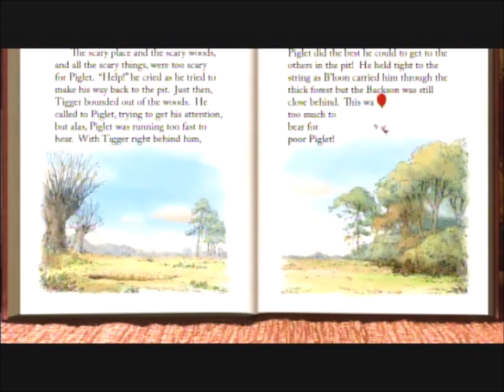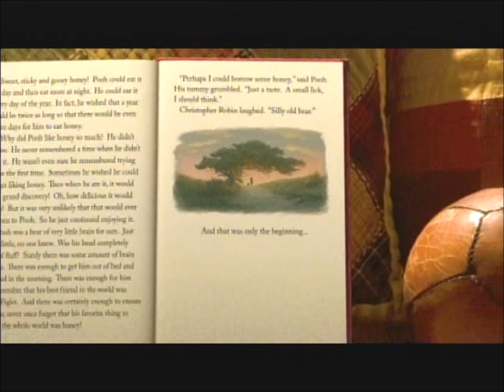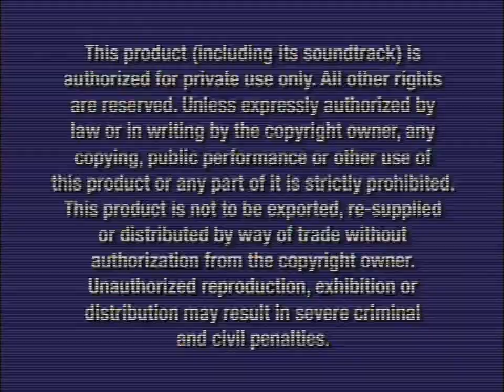Opening to Gnomeo & Juliet DVD (2011)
DVD distributor: Touchstone Home Entertainment
Original release date: May 24, 2011
Catalog number: 106692
VIDEO_TS file date: March 21, 2011

Contents:

1. Touchstone Home Entertainment logo
2. Coming Soon to Theaters
3. Winnie the Pooh trailer
4. Coming Soon to Blu-ray Disc and DVD
5. Spooky Buddies: The Curse of the Howlloween Hound teaser trailer
6. The Lion King Diamond Edition trailer
7. To view these Trailers and more press Sneak Peeks on Main Menu
8. All films and promotions may not be available in all territories.
9. DVD menu
10. Blue Warning screen
11. Commentaries and Interviews screen
12. FBI Anti-Piracy Warning screen
13. Touchstone Pictures logo
14. Rocket Pictures logo